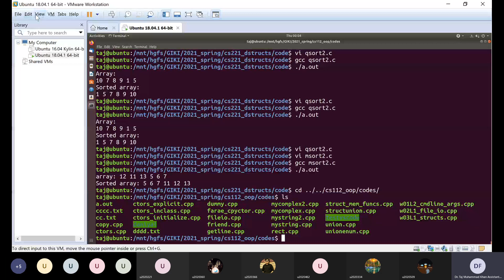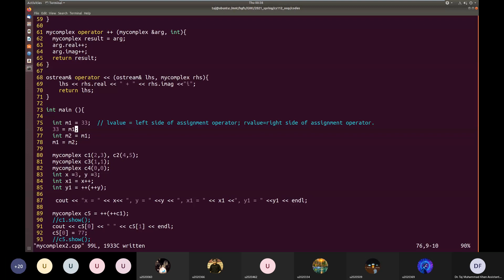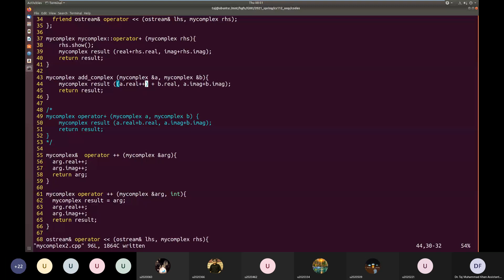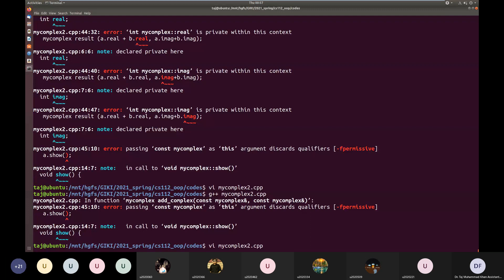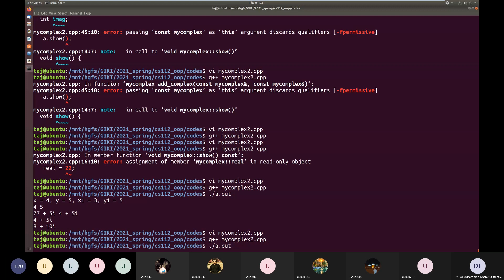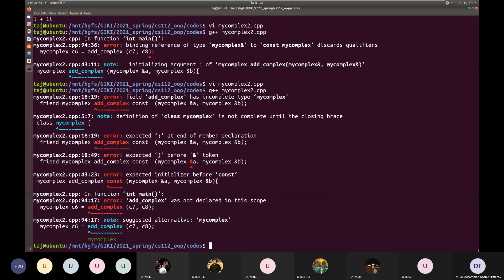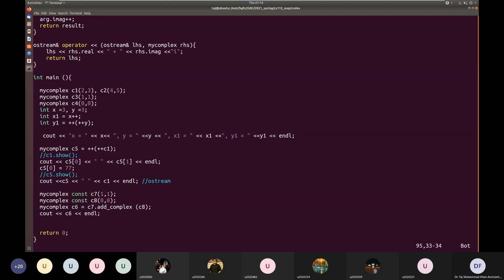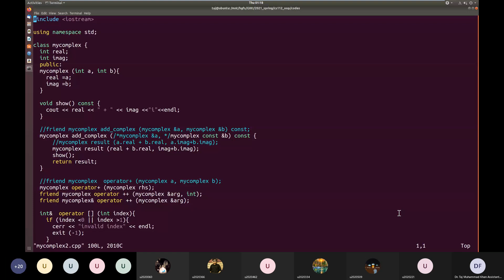cs112 20210415 Thursday Operator Overloading III array subscript ref args const ref const funcs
Operator overloading continued: we discuss the array subscript operator again, passing arguments by reference, const references and const functions.